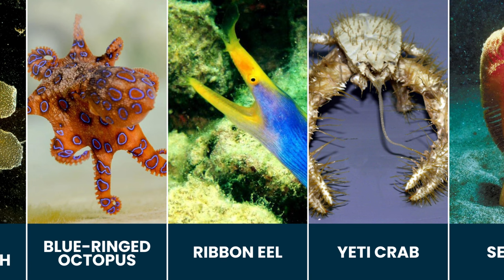30 Strangest Underwater Sea Creatures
Dive into the mysterious depths of the ocean and encounter 30 bizarre and otherworldly sea creatures. From elusive glass octopuses to blood-red jellies, this video unveils the wonders lurking beneath the waves.